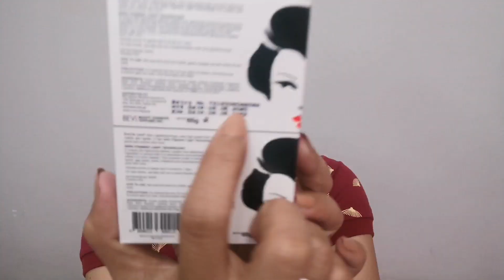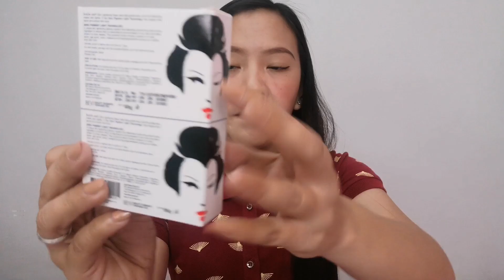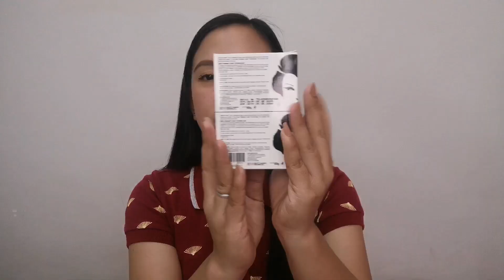FAKE KOJIE SAN? PAANO MALALAMAN?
Ig: @aabby.pring (Hindi ko na po ma open yung dati kong ig 😭)